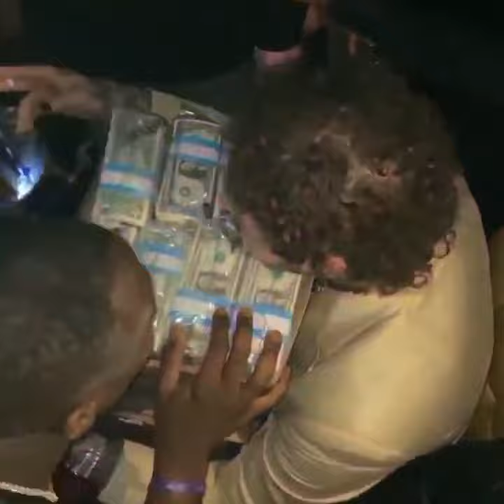Post Malone Spills $50k Cash As He Hits Miami Nightclub After Super Bowl Weekend Performance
Post Malone, is an American rapper, singer, songwriter, and record producer. Known for his introspective songwriting and laconic vocal style, Post has gained acclaim for bending a range of genres including hip hop, pop, country, and rock.    Post Malone After performing at the Bootsy On The Water Miami Takeover at Virginia Key Beach Park, it seems he headed to E11even Miami nightclub, arriving in the small hours of Saturday morning with the curious and hefty gift of $50K worth of singles in hand.Post Malonetook a visit to 11Miami, the city's 24-hour superclub, and shocked other customers by proceeding to carry boxes of cash through the crowd, handing out bundles of notes to people.The boxes were reportedly stuffed full of single dollar bills, totalling $50,000 (£37,900), and with the help of staff in the club he made his way through a crowd of lucky clubbers.